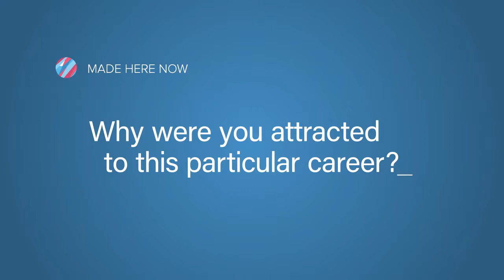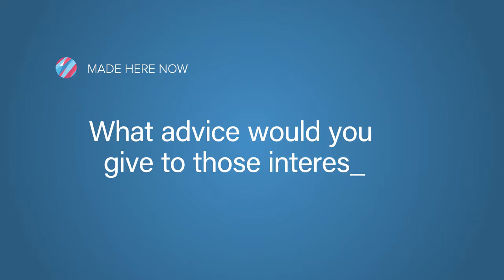Meet Adam Goodliffe, electrical equipment engineer at Plessey Semiconductors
Adam Goodliffe, electrical equipment engineer at Plessey Semiconductors talks about his role at the company. He talks about how he joined the company as an apprentice and has been gaining skills as an engineer while also studying to Foundation degree level.  Adam says it's never too late to decide on a career in engineering and apprenticeships are one of many pathways.